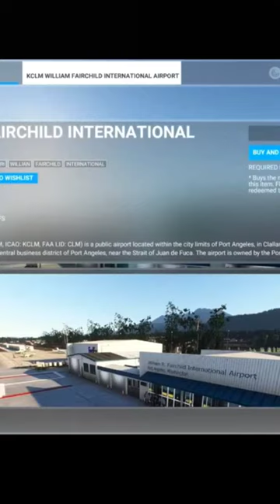Explore Port Angeles with a touchdown at William Fairchild International Airport (KCLM)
In this short we will look at the updated William Fairchild International Airport (ICAO: KCLM) which has been released in the marketplace for MSFS 2020 this week.

For a full overview of items added to the marketplace this week have a look at the video below: